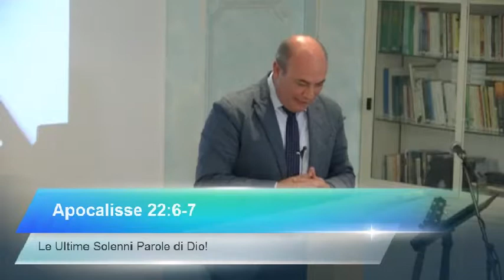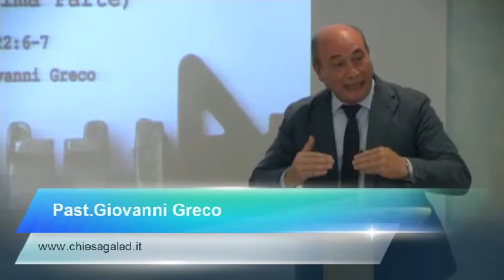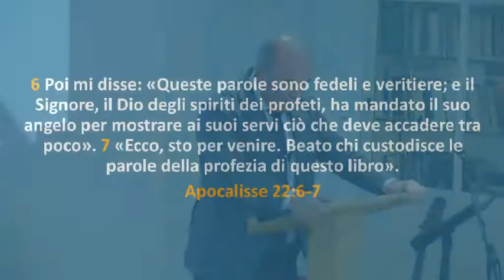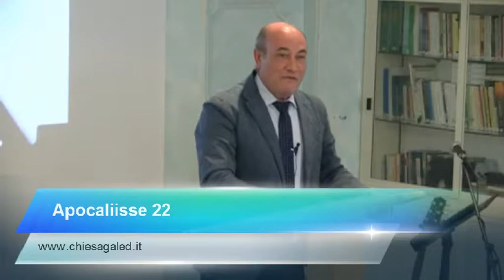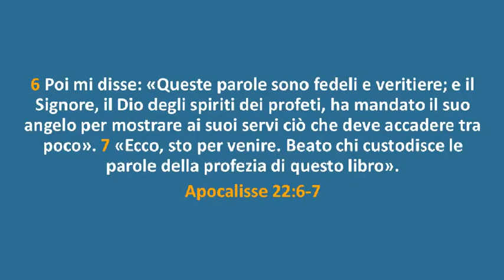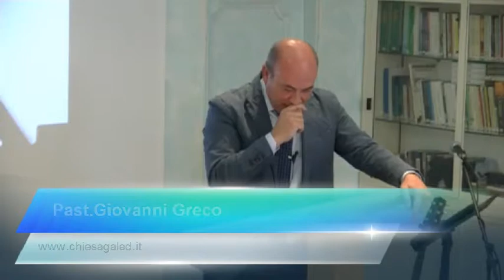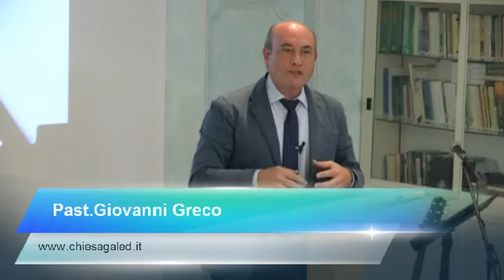Le Ultime Solenni Parole di Dio! (1 parte) - Sermone -